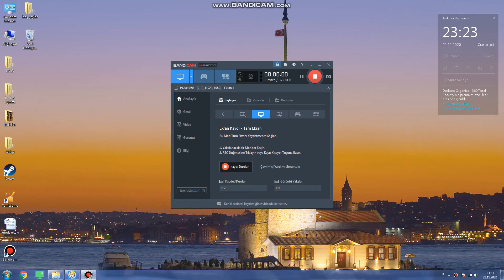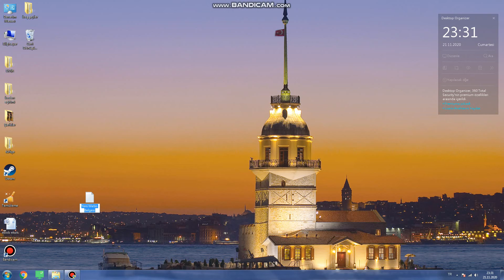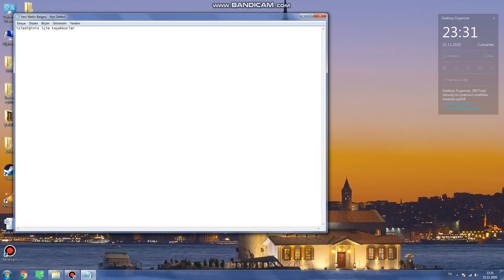fallout bölüm 1